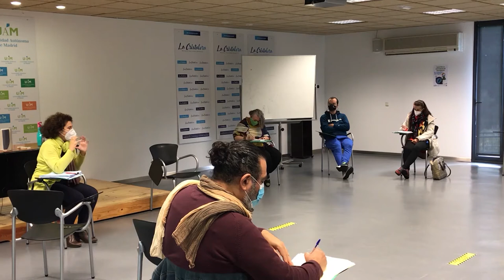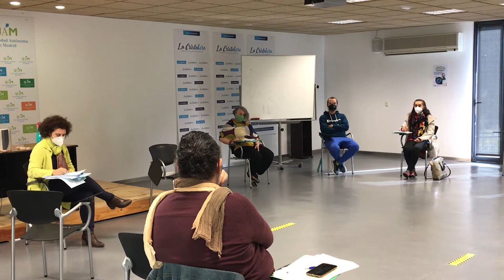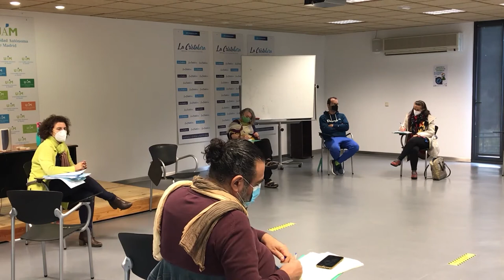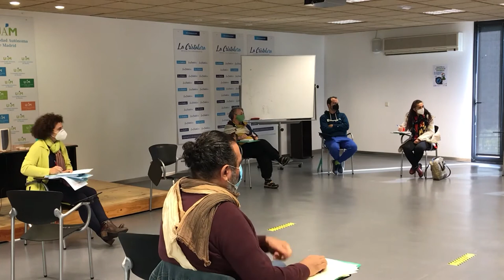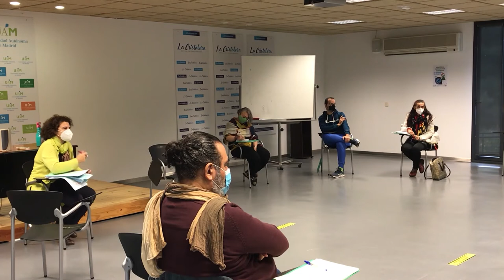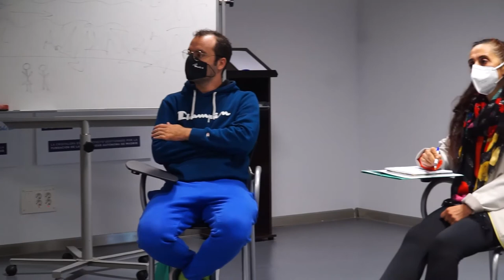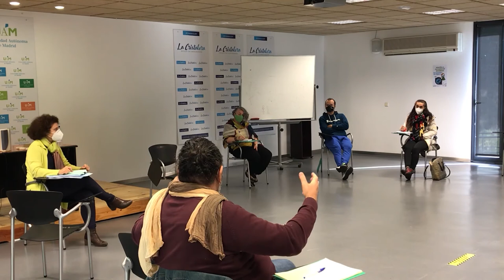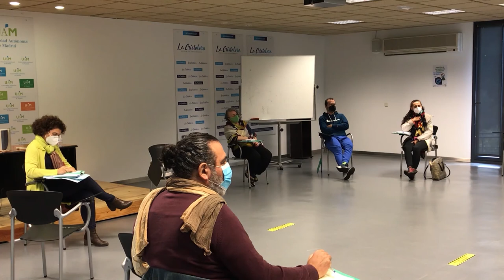Recursos MUS-E. A. Domínguez. Enc. de Form. Arte contra el Coronavirus-Enredarte. Sep 2020